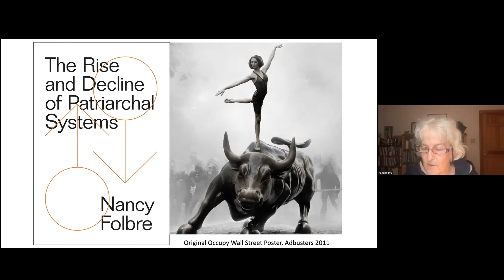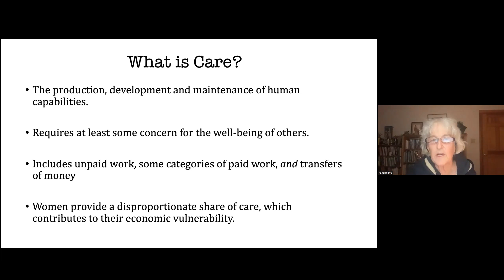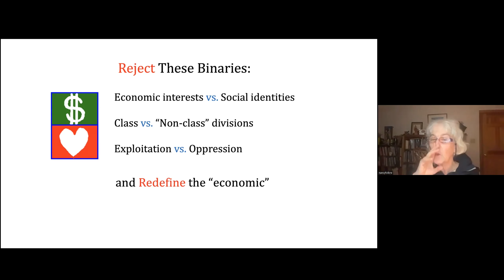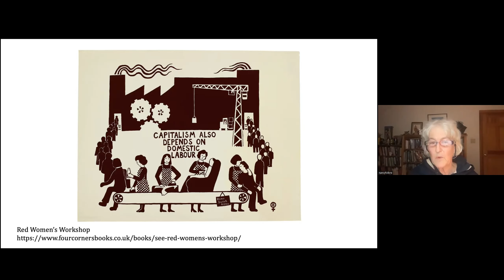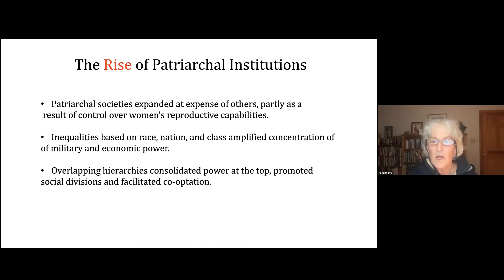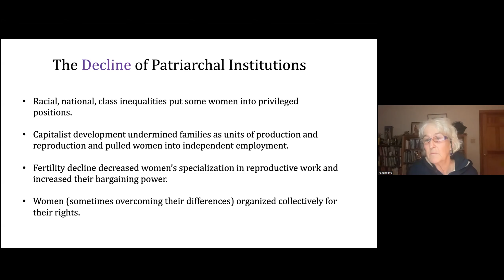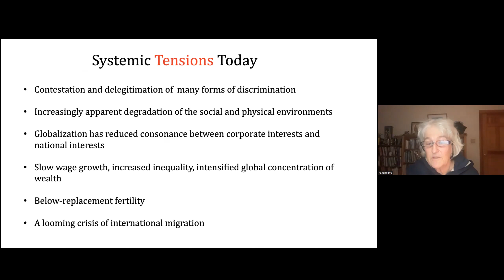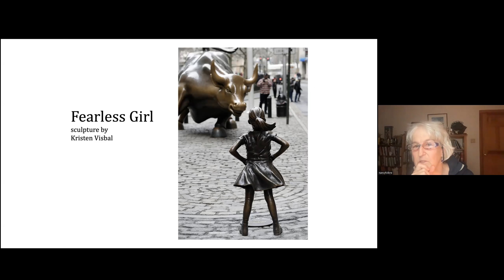Nancy Folbre - The Rise and Decline of Patriarchal Systems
Abstract:
The Rise and Decline of Patriarchal Systems
Instead of describing social systems by one noun or another, such as capitalism, racism, post-colonialism, or patriarchy, we can conceptualize more complex intersecting, overlapping hierarchies based on multiple dimensions of institutional power. This presentation outlines the co-evolution of patriarchal, racist, nationalist, and capitalist institutions over time, with an emphasis on conflicts and complementaries among different dimensions of assigned group membership.  Building on the Marxian metaphor of an "aristocracy of labor,"  it argues that many people find themselves in contradictory positions--enjoying advantages in some dimensions and disadvantages in others. It suggests that interactions between patriarchal and capitalist institutions help explain serious threats to sustainable economic development resulting from deterioration of both the physical and the social climate.

The lecture is approximately 45 minutes followed by 30 minutes of discussion.

About:
Nancy Folbre is Professor Emerita of Economics and Director of the Program on Gender and Care Work at the Political Economy Research Institute at the University of Massachusetts Amherst and a Senior Fellow of the Levy Economics Institute at Bard College in the United States.  Her research explores the interface between political economy and feminist theory, with a particular emphasis on the value of unpaid care work. In addition to numerous articles published in academic journals, she is the author of The Rise and Decline of Patriarchal Systems (Verso, 2021), the editor of For Love and Money: Care Work in the U.S. (Russell Sage, 2012), and the author of Greed, Lust, and Gender: A History of Economic Ideas (Oxford, 2009), Valuing Children: Rethinking the Economics of the Family (Harvard, 2008), and The Invisible Heart: Economics and Family Values (New Press, 2001). She has also written widely for a popular audience, including contributions to the New York Times Economix blog, The Nation, and the American Prospect. You can learn more about her at her website and blog, Care Talk

DIAS includes chairs from all five faculties at SDU and three external chairs from the University of Copenhagen. The most important core in DIAS we believe is our team of 16 very promising DIAS Assistant Professors.